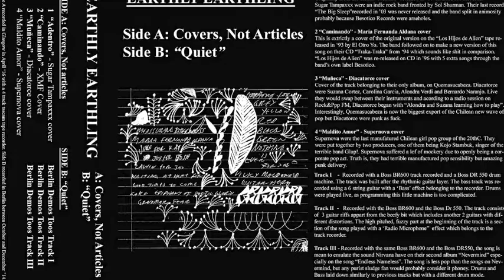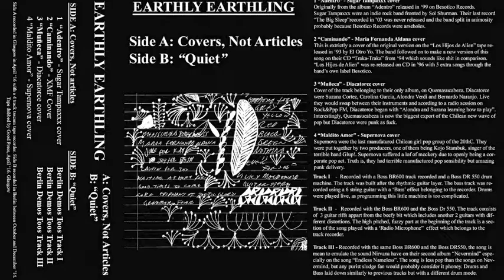Earthly Earthling - Caminando (El Otro Yo cover)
2do tema del cassette "Covers Not Articles" de Earthly Earthling.